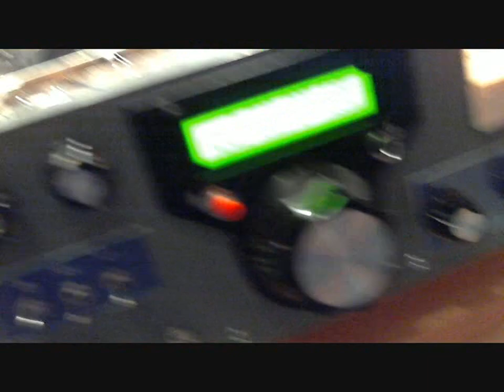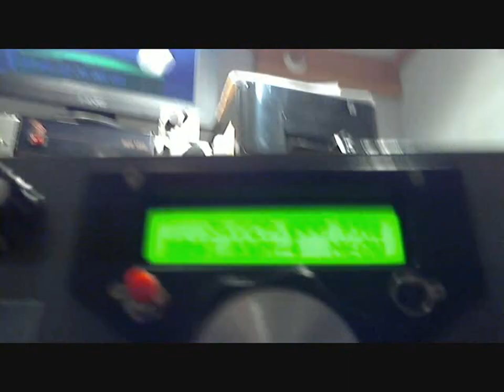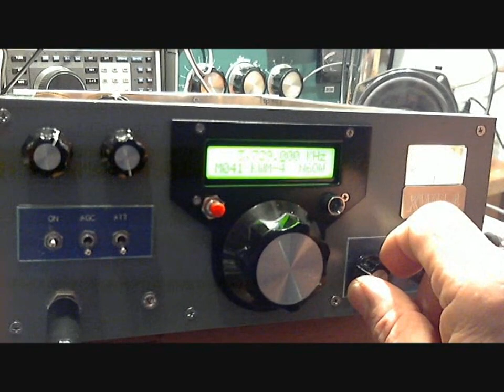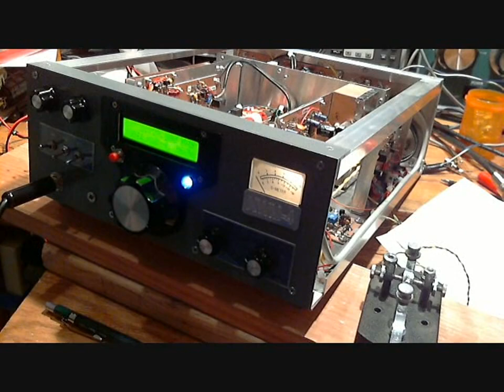More of the KWM 4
In response to the earlier KWM-4 video comments, I tried to show some of the details of the circuit boards. The video is a bit shaky but I did try to use a higher resolution camera.I have had successful QRP contacts with this radio on 75, 40, 20, 17 and 15M. The best DX has been a 20M QSO with ON4UN running 5 watts and my report was 5X9.